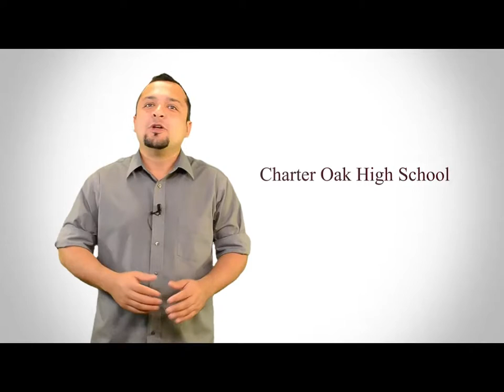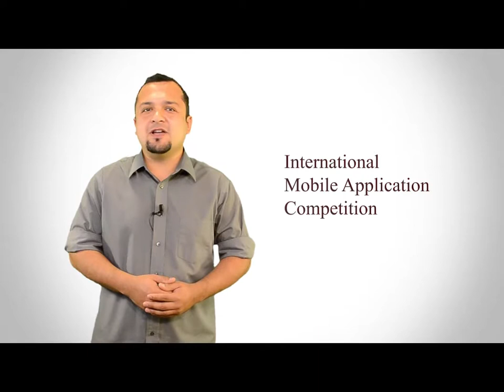Charter Oak High School First Mobile Application Design Course in Los Angeles Area.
Charter Oak High School Covina CA First Mobile Application Design Industry Certification Course in Los Angeles Area.

We are very excited to announce that Charter Oak High School in Covina is our first Mobile Application Design, and Development authorized certification site in the greater Los Angeles area. Tom Parslow is the educator in charge. Tom is not only facilitating his students through a very media rich course to learn the basics of coding and app design. But upon completion of this course the learners may earn valuable industry credentials by completing the certification exam right there at Charter Oak High School. Through this course, the students will build a robust portfolio of applications. A career ready portfolio is proof of the student’s growth and understanding of app coding and design. These Applications are all theirs to continue to develop and market. Charter Oak is giving its students the chance to see if this is a career path for them. As part of this industry certification training, the students will learn more than just coding. They will also learn about intellectual property, user interface design, app marketing, workplace ethics, and how to sell their app in the global market. Preparing them to think like savvy app design professionals. Along with this dynamic STEAM course, Tom's students may also compete in international mobile application design competition. We are very excited to have Tom Parslow and the students of Charter Oak High School as part of our STEAM career team. By the way – Charter Oak is my alma mater. I wish they had had this course when I was there - Go Chargers